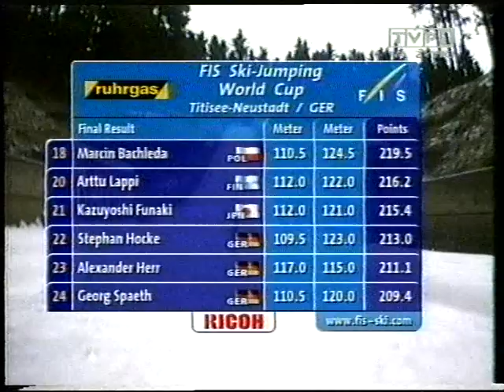Krzysztof Miklas o przyszłości polskich skoków - Titisee-Neustadt 2002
Zapraszam na mojego Twittera Miklas o następcach Małysza...